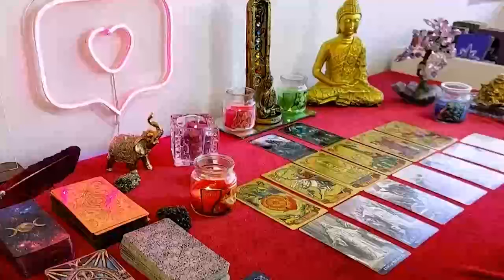CAPRICORN SOMEONE YOUNGER IS SOOOO INTO YOU! ACTUALLY, HELLA PPL MADE AN APPEARANCE HERE 😂